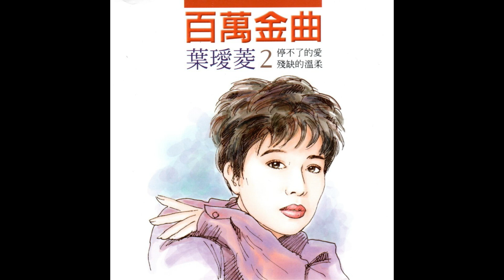葉璦菱 - 葉璦菱 2 百萬金曲 07 你的憂愁忘了帶走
你的憂愁忘了帶走

作詞：姚若龍
作曲：徐錦凱
編曲：黃大煒

夜無聲的降落　你悄然遠走..
孤絕的背影在風中
恰似一葉獨木舟
夜越深越濃　心越來越痛
你又把一切全帶走
偏偏這一件忘了收
擱在我心湖上頭
幽幽忽忽　前前後後
擱在我心湖上頭
星移月影　風起葉落
無眠的夜　無盡的愁